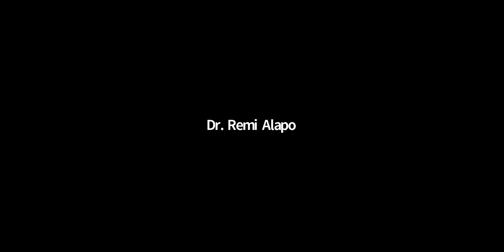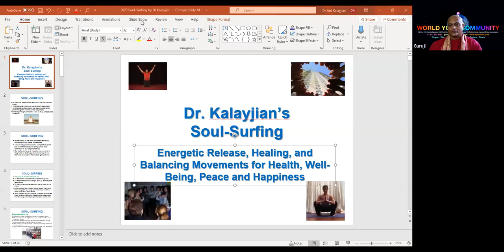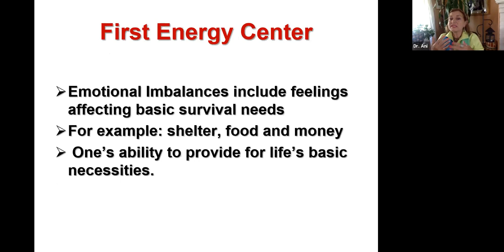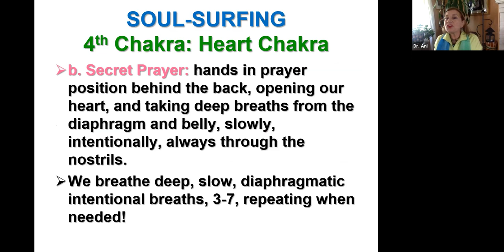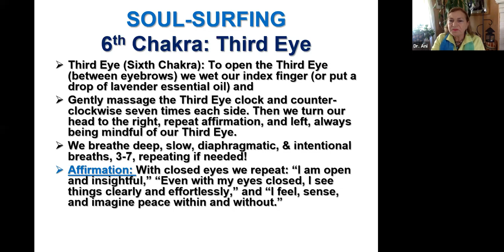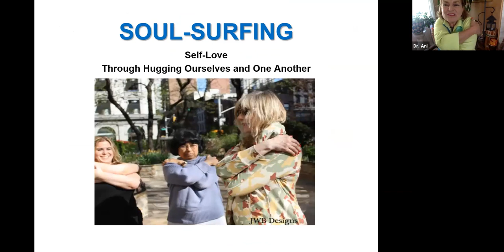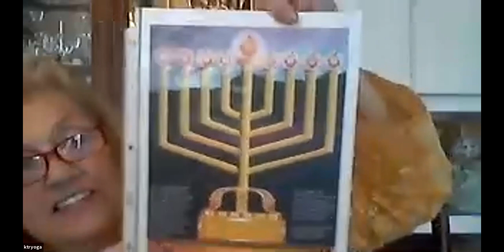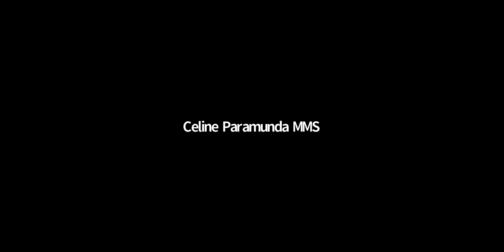GMT20200621 153915 6th Intern 1760x900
6th International Day of Yoga Celebration
Start Time: Jun 21, 2020 11:39 AM